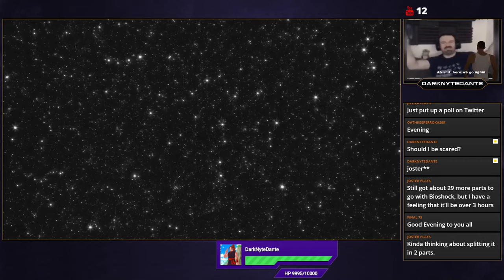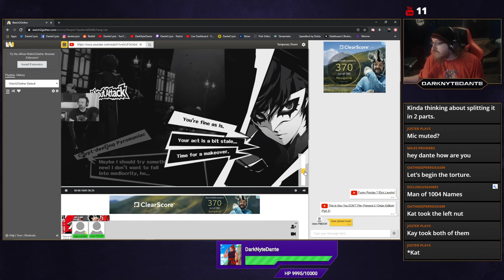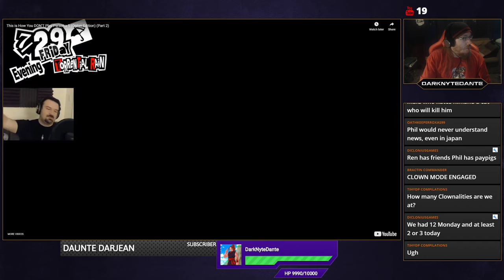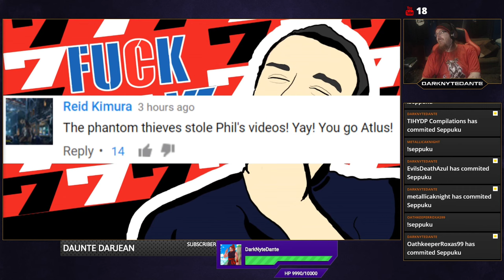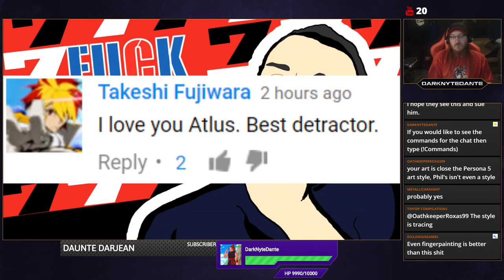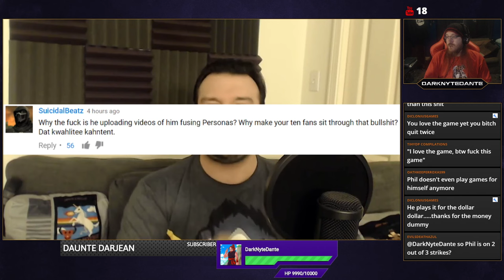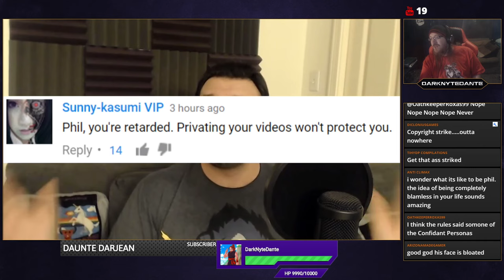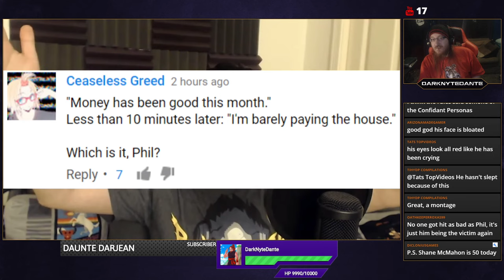Lets Survive - DSP Plays Persona 5 Part 2